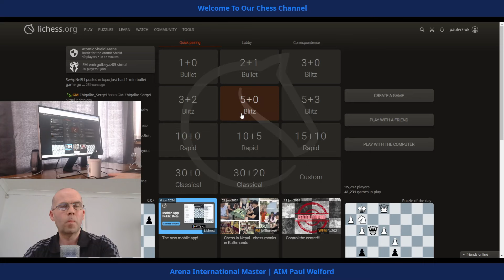paulw7uk 2217 v 2356 kurdistan98 bllitz chess lichess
paulw7uk chess. this is 5-min blitz chess on lichess.org.
0:00 game
8:58 post game review